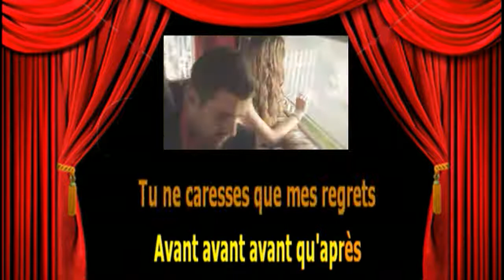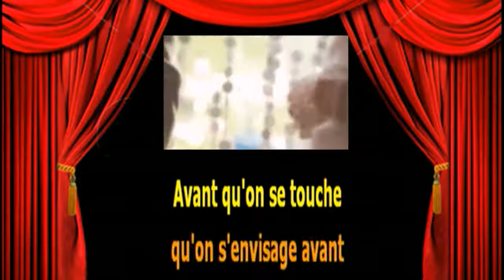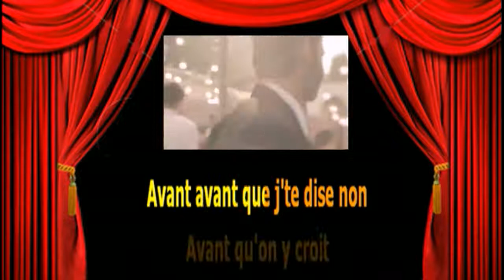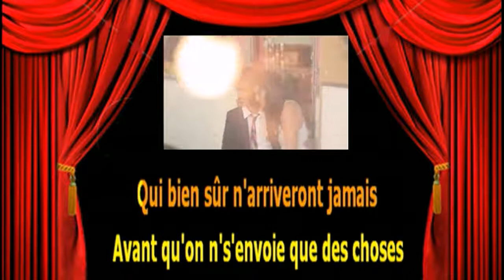Karaoké Elsa Tovati Le syndrome de Peter Pan